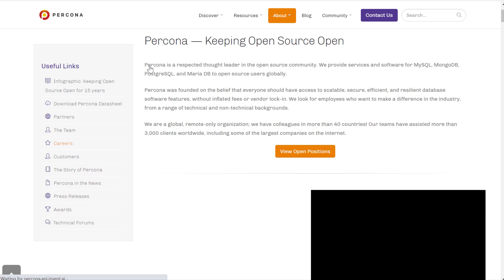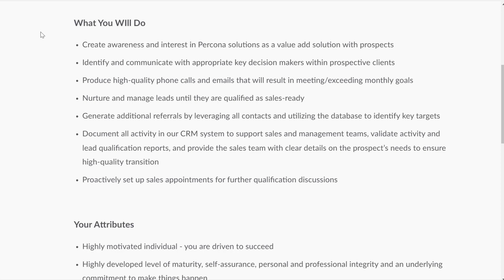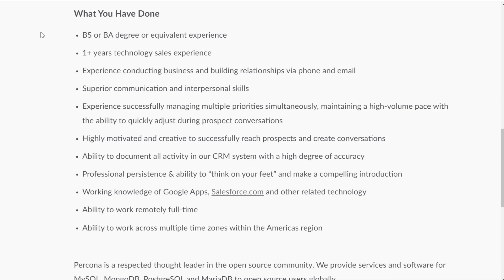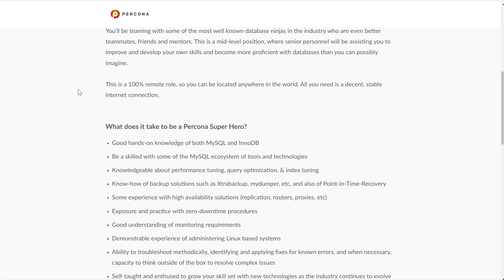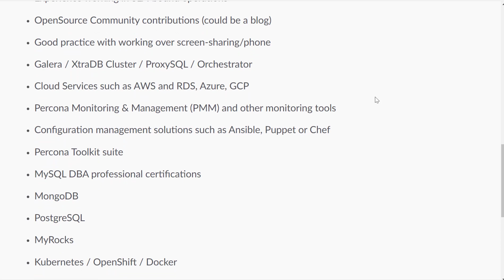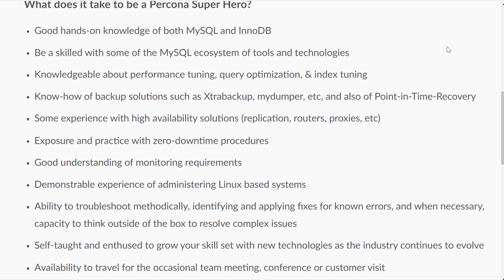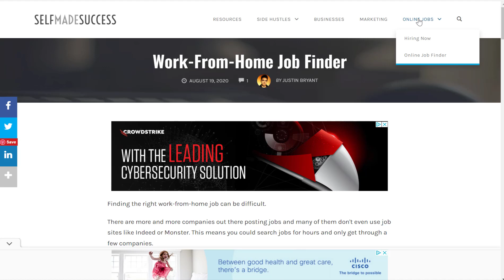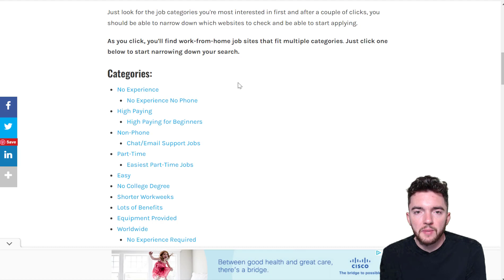$8300/Month Worldwide Work-From-Home Jobs Equipment Provided Flexible Hours June 2022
Here are some $8300/month worldwide work-from-home jobs with equipment provided and flexible hours.

LET’S CONNECT!